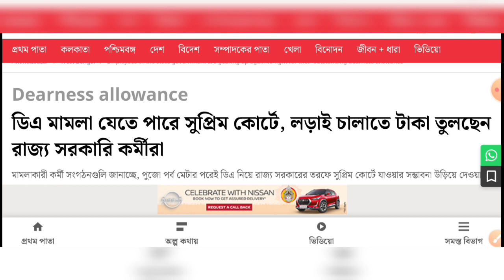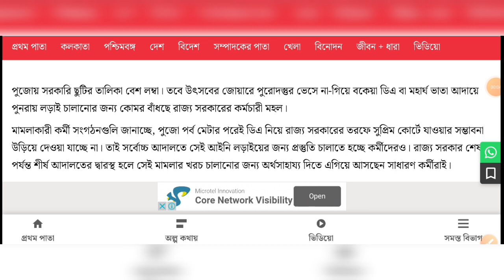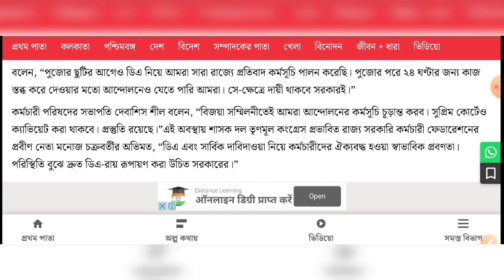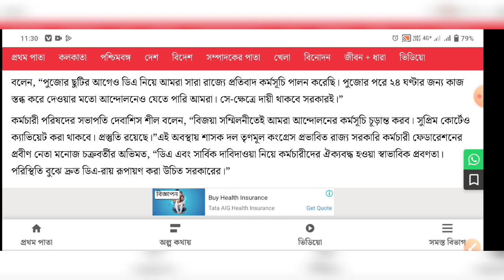অবশেষে ডিএ মামলা সুপ্রিম কোর্টে প্রস্তুত থাকুন সকল সরকারি কর্মীরা | west Bengal DA news today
Dearness allowance latest news today da salary_hike DA case

employees 2020

employees 2022

7th Pay Commission in West Bengal

West Bengal